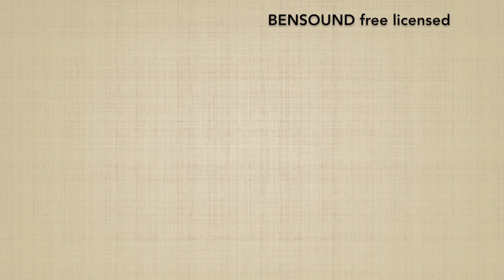Munadori AIKIOTOSHI - Marco Rubatto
Forma fluida (ki no nagare) di "presa al petto e proiezione aiki" (munedori aikiotoshi)

Fluid form (ki no nagare) of "collar grip by the chest and aiki throw" (munedori aikiotoshi)